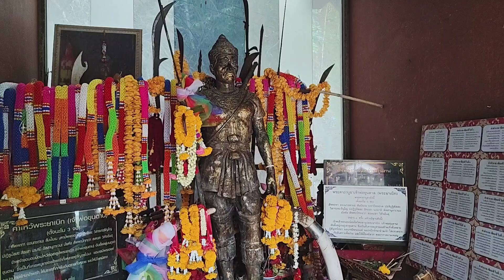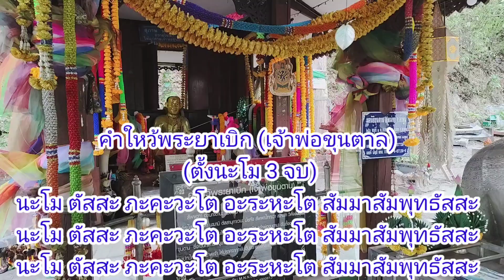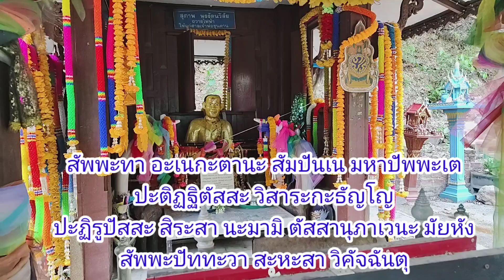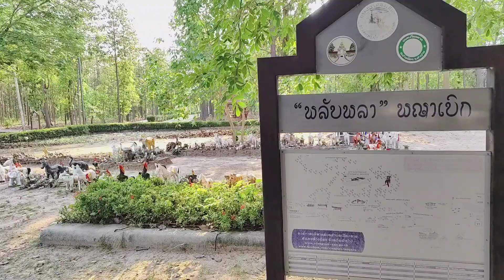มงคลชีวิต EP.13 เจ้าพ่อขุนตาล อ.แม่ทา จ.ลำพูน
มงคลชีวิต เที่ยวไป ได้ ทำบุญ เจ้าพ่อขุนตาล อ.แม่ทา จ.ลำพูน
กราบไหว้สักการะเจ้าพ่อขุนตาล